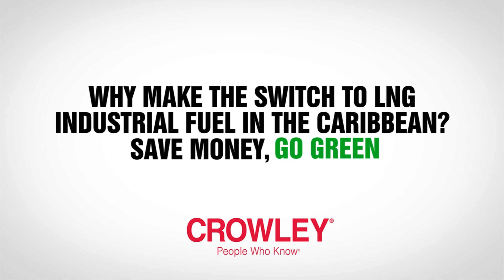Take 5 with Crowley: Switching to Industrial LNG in the Caribbean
Crowley Maritime Corporation's Greg Buffington, vice president of company subsidiary Carib Energy, explains the benefits of switching to reliable, safe, U.S.-exported liquefied natural gas (LNG) for industrial and commercial consumers in the Caribbean. Those who can benefit from adopting this affordable and eco-friendly power source include resorts and hotels, manufacturing companies, bottling plants and other industrial and commercial organizations.

The following questions are addressed on the video:
1) What is LNG and how is it used?
2) Who is the ideal consumer for industrial LNG in the Caribbean?
3) What are the advantages to consumers?
4) What's needed for a consumer to make the switch?
5) What should a consumer look for in a supplier when considering the switch to LNG?

For more information on LNG as an industrial or commercial fuel source in the Caribbean, contact Crowley at or .